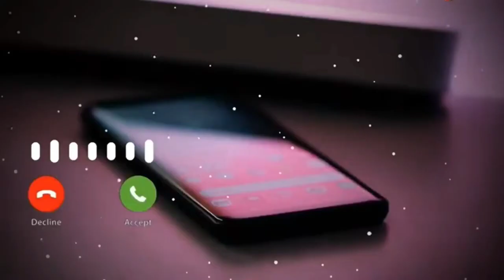KGF 2 New Ringtone | Kgf 2 BGMingtone | Falak tone| Kgf Chapter 2 Ringtone | Kgf 2 Mother Ringtone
Kgf 2 Mass Ringtone ||KGF Chapter 2 Bgm Ringtone|| Rocky Kgf Mass Ringtone!!

kgf 2 mass bgm ringtone,

kgf 2 ringtone song,

kgf 2 ringtone dj, kgf 2 ringtone download,

kgf 2 ringtone status,kgf 2 bgm ringtone download,

kgf 2 bgm ringtone tik tok, kgf 2 bgm ringtone remix,

kgf 2 bgm ringtone tamil, kgf chapter 2 ringtone bgm,

kgf chapter 2 ringtone mp3,

kgf chapter 2 ringtone remix,

kgf chapter 2 ringtone song,

kgf bgm ringtone the pain of mother,

kgf bgm ringtone high quality, kgf ringtone ringtone,

kgf ringtone rocky bhai, kgf ringtone rocky,

kgf ringtone rio edz mp3 download,

kgf ringtone rio edz download,

kgf ringtone remix download, kgf ringtone ringtone download,

kgf ringtone song, kgf ringtone song kannada,

kgf ringtone status,

kgf ringtone song telugu,
kgf ringtone song mp3, kgf ringtone song in tamil,

kgf ringtones,

kgf ringtone tune,

kgf ringtone tone, kgf ringtone tamil bgm,

kgf ringtone tandani naane, kgf ringtone theme,

kgf ringtone tandani,

kgf ringtone usire,

kgf ringtone usira koneyali, kgf usira koneyalu ringtone

kgf 2 ringtone download pagalworld, kgf chapter 2 bgm ringtone download,

kgf 2 full ringtone, kgf 2 first look ringtone,

kgf 2 ringtone instrumental download,

kgf 2 ki ringtone, kgf 2 ka ringtone,

kgf 2 ke ringtone,
kgf ringtone song dj,kgf 2 ka dialogue ringtone,

kgf 2 all ringtone, kgf chapter 2 ringtone download link,

kgf chapter 2 all ringtone,

kgf 2 ringtone mp3 download,

kgf 2 movie ringtone, kgf 2 monster ringtone,

kgf 2 movie song ringtone, kgf chapter 2 ringtone new,

ringtone of kgf 2,

kgf part 2 ringtone,

kgf 2 theme song ringtone, kgf 2 sound ringtone,

kgf 2 theme ringtone, kgf 2 tune ringtone,

kgf 2 trailer ringtone,

kgf 2 tone ringtone, kgf 2 bgm ringtone remix,

kgf chapter 2 ringtone remix, kgf chapter 2 ringtone dj,

kgf chapter 2 ringtone bgm, kgf chapter 2 ringtone mp3 download,

kgf chapter 2 ringtone song,kgf chapter 2 ringtone download,

kgf chapter 2 ringtone new, kgf chapter 2 ringtone download link,

kgf chapter 2 first look ringtone, kgf chapter 2 hindi ringtone,

kgf chapter 2 ka ringtone, kgf chapter 2 all ringtone,

kgf chapter 2 music ringtone,

kgf chapter 2 maa ringtone,

kgf chapter 2 mobile ringtone,

kgf chapter 2 theme ringtone download, kgf chapter 2 trailer

kgf ringtone download kgf bgm ringtone

kgf chapter 2 whatsapp status

kgf ringtone

ringtone

kgf chapter 2 best ringtone,

gf chapter 2 ringtone new kgf chapter 2 bgm ringtone

kgf chapter 2 ringtone mp3kgf chapter 2 ringtone bgm

kgf chapter 2 ringtone remix kgf chapter 2 bgm ringtone download

kgf chapter 2 bgm

new ringtone

mom ringtone

kgf 2 bgm ringtone

kgf ringtone song hindi

kgf ringtone

kgf ringtone remix

kgf ringtone telugu

Kgf 2 | Kgf Bgm Ringtone | Kgf Bgm WhatsApp Status | Kgf Ringtone | Kgf Ringtone Status NEW BEST RINGTONE TAMIL | KGF 2| DOWNLOAD kgf 2 ringtone song,

LINK

kgf 2 ringtone dj,

KGF Movie Songs Ringtones 2019 | Kgf Ringtone

music new ringtone tamil 2020,new ringtone tamil

PRESS]

TIHIE

BELL

ICON

THANKS FOR